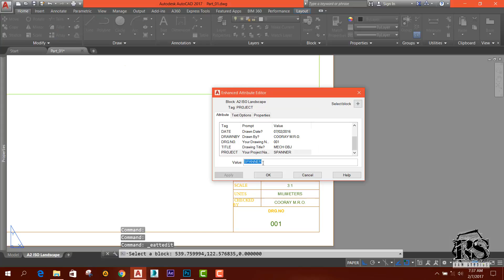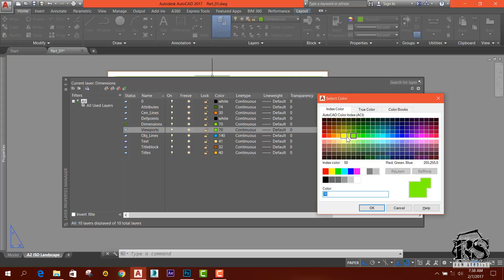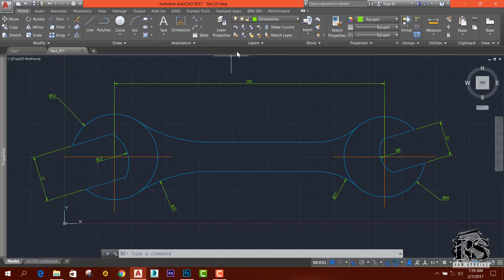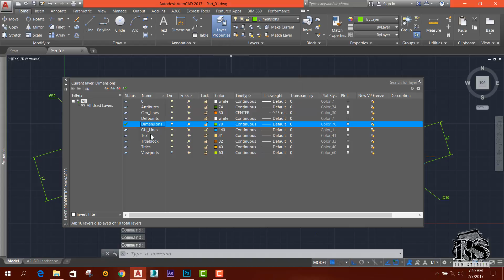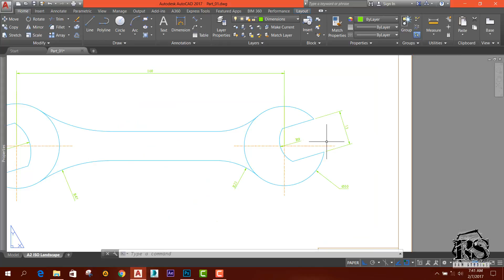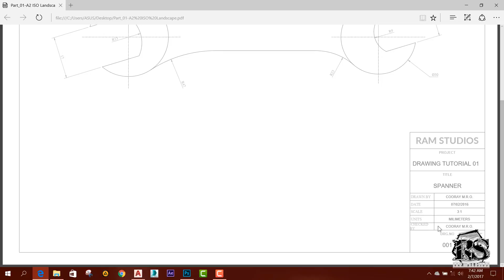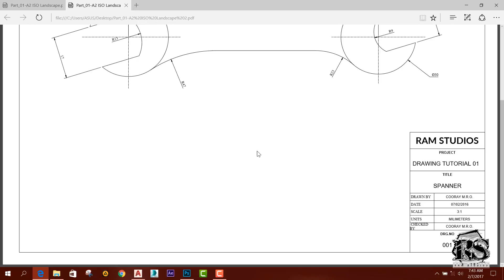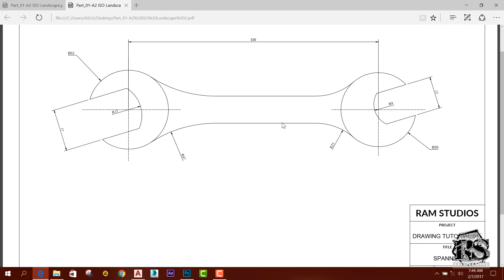AutoCAD Drawings Tutorials - Part 04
Hey guys! This is our AutoCAD Drawings tutorials Part 04 and I think you'll be learn something new and Please subscribe our channel us to help and please feel free to comment on our tutorials about your suggestions or any other thing.